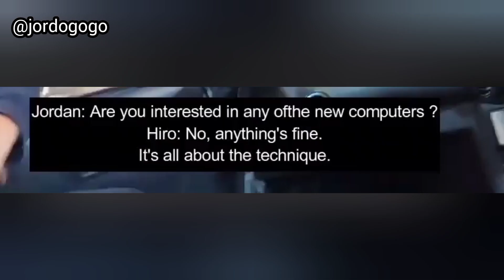One of My top 3 Drift YouTube Channels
This is Jordan Tweedie and He's currently living in Japan. Known as @jordogogo

Link to his channel below